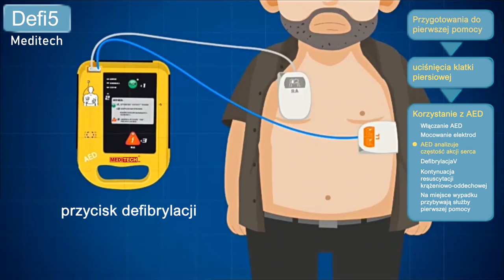Dlaczego każda firma powinna zainwestować w automatyczny defibrylator zewnętrzny (AED)?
W dzisiejszym dynamicznym i nieprzewidywalnym świecie bezpieczeństwo i dobre samopoczucie pracowników, klientów i gości są najważniejsze.💯🔝

Chociaż wiele firm priorytetowo traktuje bezpieczeństwo przeciwpożarowe, apteczki i wyjścia awaryjne, jednym z kluczowych aspektów, który często jest pomijany, jest dostępność automatycznego defibrylatora zewnętrznego (AED).⚡️

Po więcej informacji:-